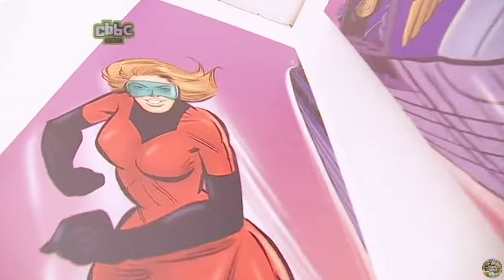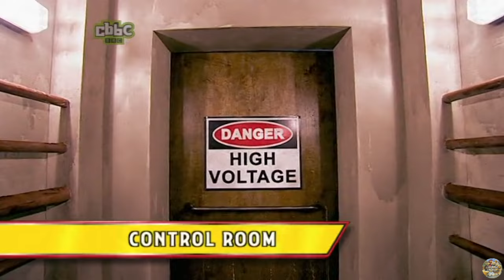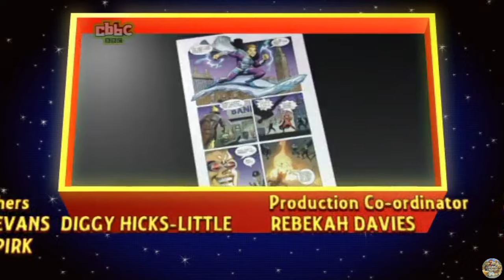CBBC | Who Wants to Be a Superhero? - S01 Episode 14 (2009)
Presented by Sam and Mark (Sam Nixon and Mark Rhodes).
Sam Nixon and Mark Rhodes begin their search to find the world's next great superhero.

In this episode:
The final three superheroes remain in the lair to battle it out to win superhero glory.
In this nail-biting finale, the superheroes are sent to action school to test their physical superhero powers. How will they cope when they actually learn to fly?

Original air date: 4th April 2009